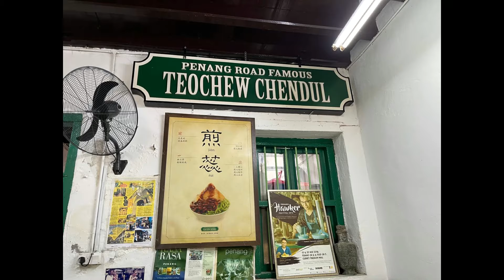Penang Road Famous Teochew Chendul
Penang Road Famous Teochew Chendul plus pisang goreng and cempedak. So yummy.